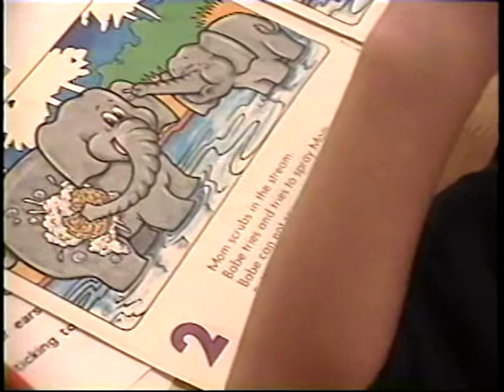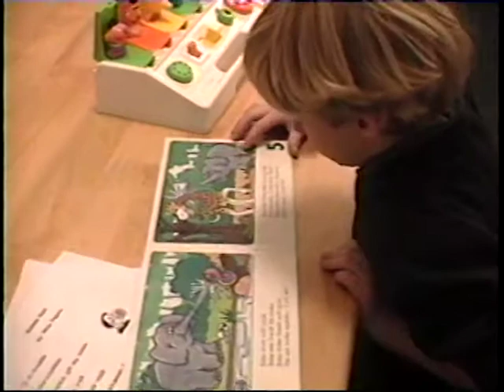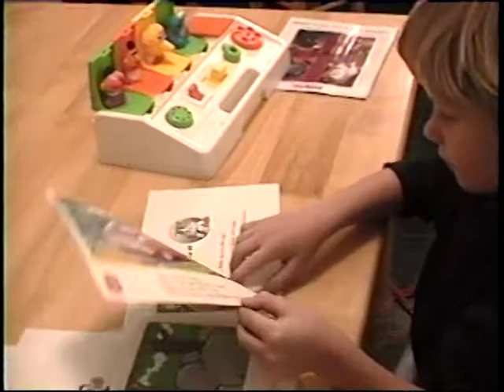Sam doing home work in kitchen in Oregon